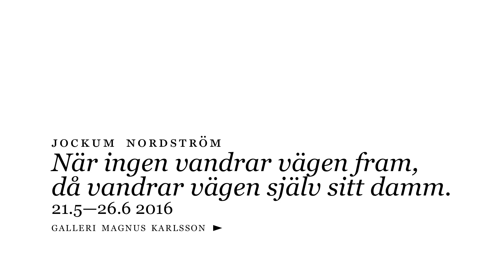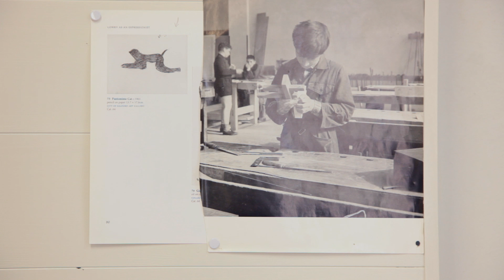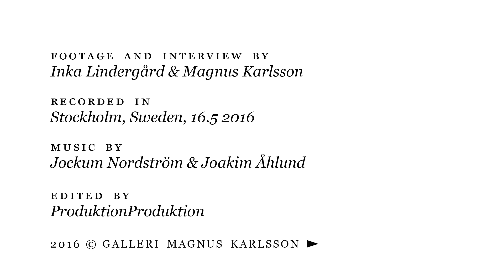Galleri Magnus Karlsson - Jockum Nordström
Interview with Interview with Jockum Nordström about the exhibition "När ingen vandrar vägen fram, då vandrar vägen själv sitt damm." at Galleri Magnus Karlsson 21.5—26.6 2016. Footage and interview by Inka Lindergård and Magnus Karlsson. Recorded in Stockholm, Sweden, 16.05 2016. Edited by ProduktionProduktion. Footage and interview by Inka Lindergård and Magnus Karlsson. Recorded in Stockholm, Sweden, 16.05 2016. Edited by ProduktionProduktion. Footage and interview by Inka Lindergård and Magnus Karlsson. Recorded in Stockholm, Sweden, 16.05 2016. Edited by ProduktionProduktion.